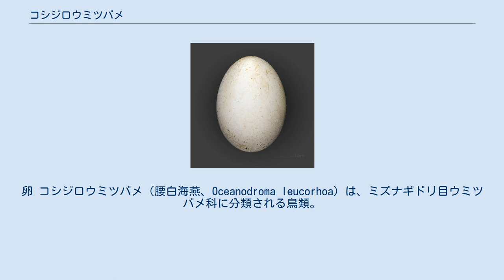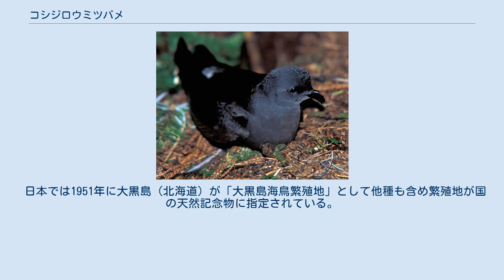コシジロウミツバメ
卵 コシジロウミツバメ（腰白海燕、Oceanodroma leucorhoa）は、ミズナギドリ目ウミツバメ科に分類される鳥類。
 大西洋、太平洋 夏季にアメリカ合衆国北東部および西部、ヨーロッパ北部周辺、コマンドル諸島、千島列島などで繁殖する。
日本では夏季に大黒島、三貫島などに繁殖のため飛来する（夏鳥）。
 全長19-22cm。
翼開張45-48cm。
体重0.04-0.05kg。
尾羽には深い切れこみが入りアルファベットの「V」字状。
全身が黒褐色の羽毛で覆われる。
西太平洋の個体群は尾羽上面を被う羽毛（上尾筒）の色彩は白く、和名の由来になっている。
上尾筒の白色部は正中線上に黒い縦縞が入る個体が多い。
大雨覆上面の羽毛は淡褐色で、飛翔時には帯模様（翼帯）に見える。
 嘴や後肢の色彩は黒い。
 4亜種に分かれるとされる。
風の強い高所から風の弱い低所に急降下し、急降下の勢いと風力の差を利用して再び高所へ上がる（ダイナミック・ソアリング）ことを繰り返したり、素早く羽ばたいて飛翔する。
 食性は動物食で、魚類、甲殻類、軟体動物などを食べる。
岩の割れ目や地面に横穴を掘った巣（落ち葉や枯草などを敷くこともある）に、6-7月に1回に1個の卵を産む。
 日本では1951年に大黒島（北海道）が「大黒島海鳥繁殖地」として他種も含め繁殖地が国の天然記念物に指定されている。